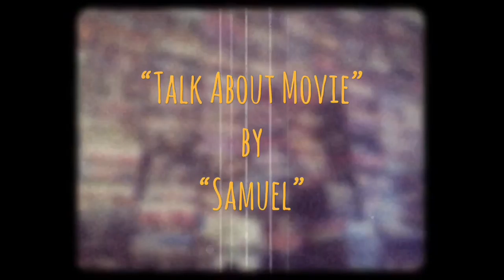| เรื่องน่ารู้ก่อนชมภาพยนตร์ | สปีดเร็วกว่านรก | SPEED-1994 | TALK ABOUT MOVIE TH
-แสบ
-sabsamuel
-sabsamuelkhamphiman

เร็วกว่านรก
SPEED
พ.ศ. 2537/1994
ภาพยนตร์แนว ‧ แอ๊กชั่น/ลุ้นระทึก/ตื่นเต้น
คำอธิบายเร็วกว่านรก เป็นภาพยนตร์อเมริกันในปี ค.ศ.1994
วันที่ออกฉาย: 10 มิถุนายน 2537 (แคนาดา)
ผู้กำกับ: Jan de Bont
บ็อกซ์ออฟฟิศ: 350.4 ล้าน USD
ภาพยนตร์ซีรี่ส์: เร็วกว่านรก
รางวัล: รางวัลออสการ์ สาขาบันทึกเสียงยอดเยี่ยม, เอ็มทีวีมูวีอะวอดส์ สาขานักแสดงคู่หูยอดเยี่ยม,
รางวัลออสการ์ สาขาบันทึกเสียงยอดเยี่ยม
พ.ศ. 2538 · บ๊อบ บีมเมอร์, เกร็กก์ แลนเดกเกอร์, สตีฟ มาสโลว์, ...
เอ็มทีวีมูวีอะวอดส์ สาขานักแสดงคู่หูยอดเยี่ยม
พ.ศ. 2538 · แซนดรา บุลล็อก, เคอานู รีฟส์
รางวัลออสการ์ สาขาลำดับเสียงยอดเยี่ยม
พ.ศ. 2538 · สตีเฟน ฮันเตอร์ ฟลิก
เอ็มทีวีมูวีอะวอดส์ สาขาสุดยอดดาวร้าย
พ.ศ. 2538 · เดนนิส ฮอปเปอร์
บริติช อะคาเดมี่ ฟิล์ม อวอร์ดส์ สาขาการถ่ายทำและตัดต่อภาพยนตร์ยอดเยี่ยม
พ.ศ. 2538 · จอห์น ไรท์
บริติช อะคาเดมี่ ฟิล์ม อวอร์ดส์ สาขากำกับเสียงยอดเยี่ยม
พ.ศ. 2538 · สตีเฟน ฮันเตอร์ ฟลิก, บ๊อบ บีมเมอร์, เกร็กก์ แลนเดกเกอร์
เอ็มทีวีมูวีอะวอดส์ สาขานักแสดงนำหญิงยอดเยี่ยม
พ.ศ. 2538 · แซนดรา บุลล็อก
เอ็มทีวีมูวีอะวอดส์ สาขาฉากต่อสู้ยอดเยี่ยม
พ.ศ. 2538
Saturn Award for Best Actress
MTV Movie Award for Most Desirable Female
ภาพยนตร์เรื่อง สปีดเร็วกว่านรก ในปี1994
ภาพยนตร์แอ๊กชั่นตื่นเต้นลุ้นระทึกบีบหัวใจกระแทกรสบัสเรื่องนี้ เป็นภาพยนตร์แอ๊กชั่นสัญชาติอเมริกันชน และเป็นเรื่องราวที่เกิดขึ้นในลอสแองเจลิส เมื่อมีการระเบิดสายสลิงลิฟต์ในตึกสำนักงานแห่งหนึ่งใจกลางเมืองโดยผู้ก่อการร้ายมืออาชีพเพื่อสร้างเงื่อนไขในการเรียกร้องเงิน3ล้านดอลล่าเพื่อปล่อยตัวประกันในลิฟต์ที่กำลังตกอยู่ในอันตราย จึงเป็นหน้าที่ของเจ้าหน้าที่หน่วยสวาท อย่าง แจ๊ค เทรเวน และคู่หูเพื่อนร่วมทีมอย่าง แฮร์รี่ แทมเปิลพร้อมทีมสวาทที่จะต้องเข้าไประงับเหตุการณ์เลวร้ายในครั้งนี้เพื่อให้ตัวประกันปลอดภัย และในเหตุการณ์ครั้งนี้แจ๊คสามารถช่วยตัวประกันไว้ได้แต่ผู้ก่อการร้ายกลับหนีจากการจับกุมครั้งนี้ได้เหมือนกัน
หลังจากเหตุการณ์ครั้งนั่น ผู้ก่อการร้ายก็ได้เริ่มลงมืออีกครั้ง แต่ครั้งนี้ผู้ก่อการร้ายมีแต้มต่อมากขึ้นและมาเพื่อชำระแค้นที่แจ๊คเคยทำให้เขาชวดเงินในเหตุการณ์ครั้งนั่น เมื่อเขาวางระเบิดที่รถบัสและมีเงื่อนไขคือ รถบัสต้องวิ่งรักษาระดับความเร็วที่50ไมล์ต่อชั่วโมงหรือ80กิโลเมตรต่อชั่วโมง ถ้าวิ่งต่ำกว่าเงื่อนไขที่เขากำหนด ตัวประกันบนรถบัสจะต้องร่างแหลกเป็นจุลทั้งคัน เป็นหน้าที่ของแจ๊ค เทรเวนอีกครั้งที่ต้องต่อกรกับวายร้ายมืออาชีพคนนี้บวกกับการรักษาความเร็วของรถบัสให้อยู่ในข้อกำหนดเรื่องราวจะเป็นยังไงต่อไปเหตุการณ์ชิงตัวประกันจากผู้ก่อการร้ายครั้งนี้จะจบลงแบบไหน อย่าลืมไปหาภาพยนตร์เรื่องนี้มาชมที่บ้านกันนะครับ.

Speed is a 1994 American action thriller film directed by Jan de Bont in his feature film directorial debut. The film stars Keanu Reeves, Dennis Hopper, Sandra Bullock, Joe Morton, and Jeff Daniels. It is about a bus that is rigged by a mad bomber: the bus bomb will arm itself once the bus reaches 50 miles per hour and it will explode if the bus subsequently drops below 50 miles per hour.
Directed by
Jan de Bont
Produced by
Mark Gordon
Written by
Graham Yost
Starring
Keanu Reeves
Dennis Hopper
Sandra Bullock
Joe Morton
Jeff Daniels
Mark Mancina
Cinematography
Andrzej Bartkowiak
Edited by
John Wright
Production
company
Mark Gordon Productions
Distributed by
20th Century Fox
Release date
June 10, 1994
Running time
116 minutes
Country
United States
Language
English
Budget
$30 million
Box office
$350.4 million